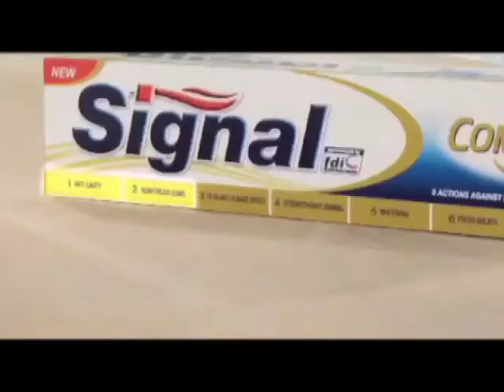Harold Monfils - General Showreel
Born in Portugal, Dutch passport, learnt English in Taiwan. Grew up in Mexico where he joined the kind and supportive world of advertising in 1987 serving coffee at an international agency. Attended London Film School, got cold, moved to the Caribbean where he learned to salsa and started directing, moving to Asia in 1996.

Monfils is a highly accomplished film professional with a wallpaper collection of awards from New York to London through Asia. Able to produce stunning films through engaging and effectively levering the talents of clients, agency teams and film crews from diverse cultures. He has worked and shot in Venezuela, Mexico, US, United Kingdom, Morocco, South Africa, Malaysia, Thailand, Indonesia, Dubai,Sri Lanka, India, Cambodia, Maldives and Myanmar. Traveling more than 35 countries for the simple love of discovery.

Directed the internationally acclaimed documentary, Laya Project, which scooped industry awards from Australia to Zanzibar.

He is a people director while he shoots other stuff too, claiming he still makes great coffee.